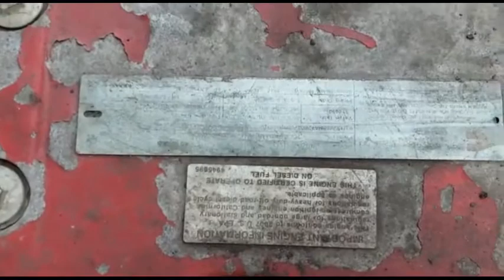2008 KOMATSU PC200 LC-8 For Sale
A/C Cab; Rear View Camera